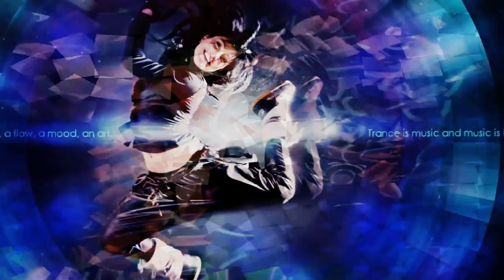Hip Hop For a Dancers - JoeM Kano MP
Hip Hop track composed by JoeM Kano MP
Produced by JoeM Kano MP.